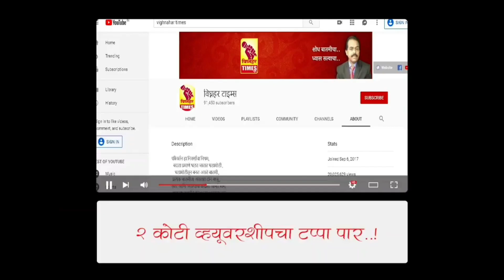नारायणगाव ग्रामपंचायत निवडणुकीत विजयाचं सगळं श्रेय नारायणगावकरांना l 23 तारखेला आभार सभेला या - पाटे